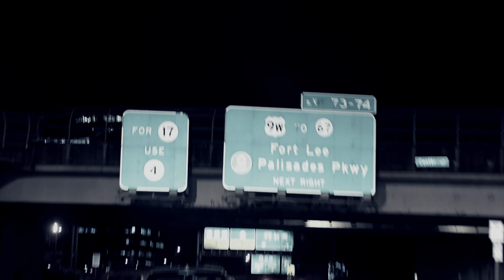G.W. Bridge (NYC to New Jersey)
Just Random Ride Over G.W. Bridge (NYC to New Jersey)